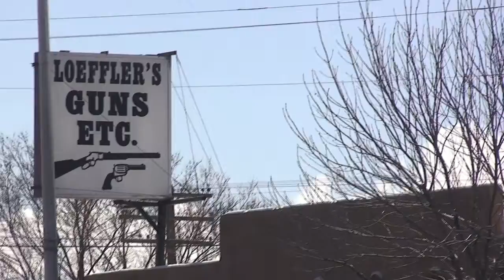The Gunman from New Mexico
Interview with the owner of Loeffler's Guns etc. in Grants, NM. From the 4th. episode of the "This Time Tomorrow 2" roadmovie.